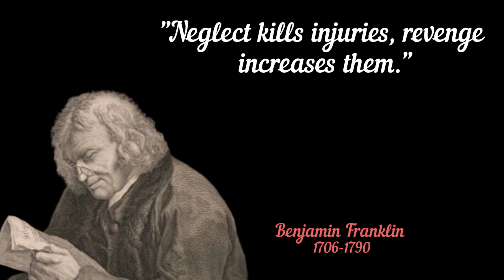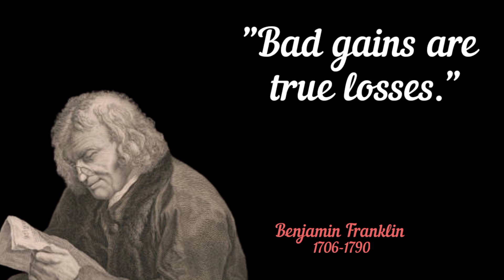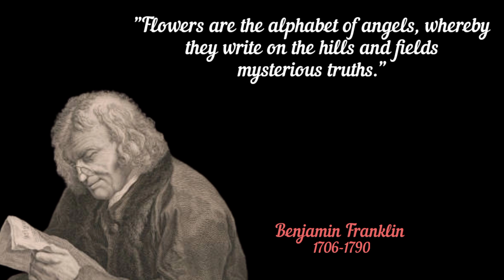Benjamin Franklin Quotes That Light The World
Benjamin Franklin, also called Ben Franklin, pseudonym Richard Saunders, (born January 17 [January 6, Old Style], 1706, Boston, Massachusetts [U.S.]—died April 17, 1790, Philadelphia, Pennsylvania, U.S.), American printer and publisher, author, inventor and scientist, and diplomat. One of the foremost of the Founding Fathers, Franklin helped draft the Declaration of Independence and was one of its signers, represented the United States in France during the American Revolution, and was a delegate to the Constitutional Convention. He made important contributions to science, especially in the understanding of electricity, and is remembered for the wit, wisdom, and elegance of his writing.